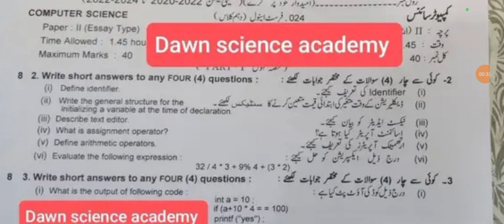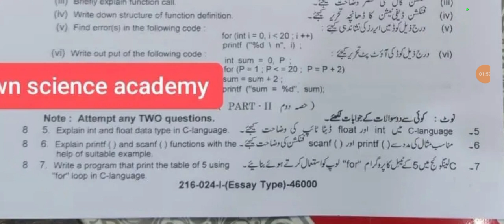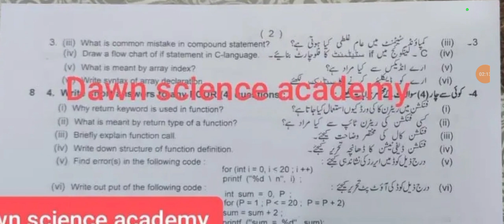Class 10th Computer BISE Lahore 2024| Subjective of Computer science | 14-03-2024 | morning paper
In this video, you will get the subjective paper of class 10th which is issued in the morning time (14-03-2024) from the Lahore board. the entire paper covers the correct answers to Computer science. You can also search this paper by following the keywords final board paper of Computer science by Lahore Board of Intermediate and Secondary Education Lahore morning paper of Computer science class 10th final board exam 2024.
Class 10th Computer science Guess paper 2024
 Class 10th Computer science Annual Paper 2024
Class 10th Computer science Final Paper 2024
The important subjective part of Computer science for class 10th
10th Class Computer science Model Paper 2024
Computer science guess 2024
10th Computer science model paper 2024
10th class Computer science guess paper 2024
Computer science10th class guess paper 2024
10th Computer science important question 2024
10th important numerical 2024
Computer science guess paper 2024
10th Computer science guess 2024
10thclassPak-study guesspaper2024
10thPak-study guesspaper2024#Class10thPak-study 2024
 Computer science important MCQs of class 10
 10 class Computer science MCQs
 most important 10th class Computer science MCQs
 Computer science important MCQs 10th class 2024
 Computer science model paper 2024 class 10th
 Computer science guess paper 10th class 2024
 10th class Computer science Guess paper 2024
 Computer science important model paper 2024 for 10th class
 guess paper Computer science10th class 2024
 10th class Computer science guess paper 2024
 Computer science guess paper 2024 class 10
 10th Computer science guess paper 2024
 10 class Computer science model paper 2024
 10th class Computer science guess
 Computer science class 10 model paper 2024
 Computer science10th class model paper 2024
 Computer science class 10 important questions 2024
 10th class Computer science guess paper 2024
 10th class Computer science important questions 2024